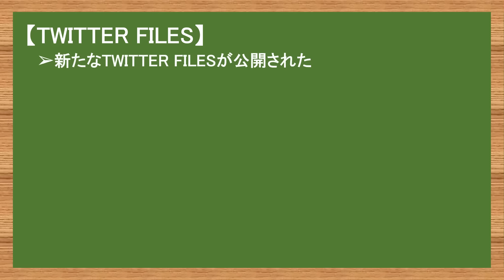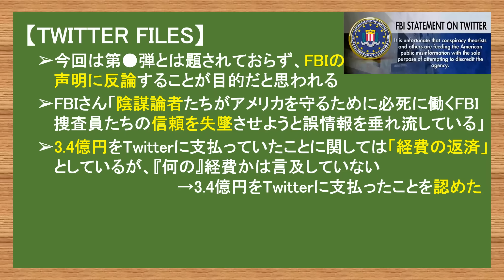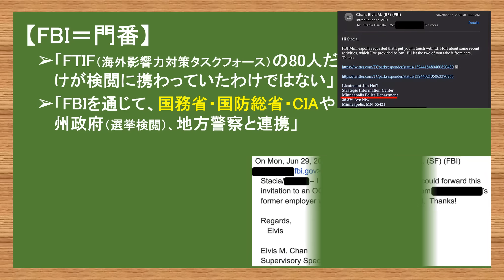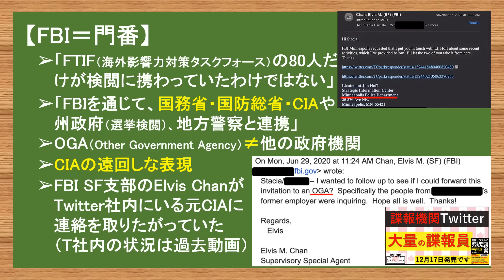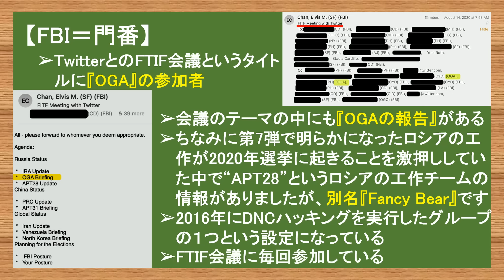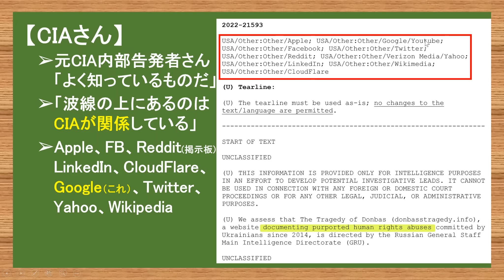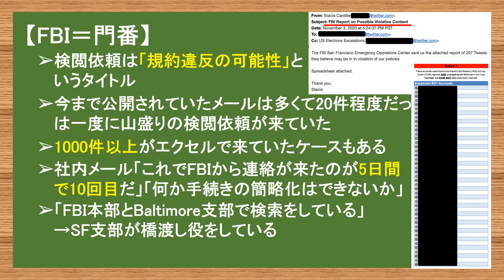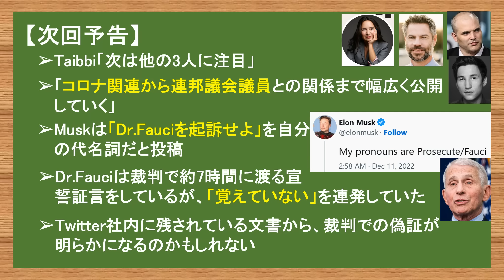12.24 メリークリスマス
徳間書店さんより本が出ました！
メインタイトル「左翼リベラルに破壊され続けるアメリカの現実」
副題「日本メディアが報じなかったバイデン政権の痛いニュース」

電子書籍版も同時に出ています。
それぞれのプラットフォームで「やまたつ」と検索すれば出てくるようにもなっています。

【アマゾン】

【書店】
本の名前：「左翼リベラルに破壊され続けるアメリカの現実 日本メディアが報じなかったバイデン政権の痛いニュース」
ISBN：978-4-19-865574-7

本を出すという中々できない貴重な経験をすることができるのは、普段から動画を見てくださっている皆様のお陰です。
本当に感謝をしています。ありがとうございます。

カナダ人ニュース社長たぬきち
カナダ人ニュース給食委員会委員長でぶちゃん
カナダ人ニュース雑務やまたつ

やまたつ

2021年春までユーコン準州の日本人1人だけの村で猫2匹と生活
2017年渡加、2019年永住権取得。